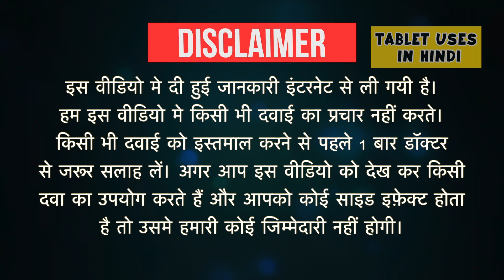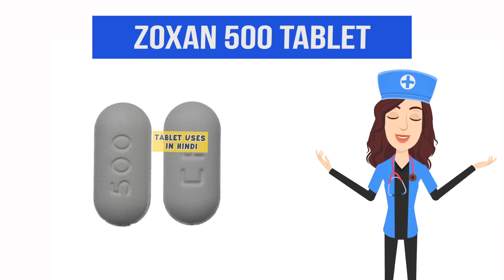Zoxan 500 Tablet Uses in Hindi | बैक्टीरिया से होने वाले संक्रमण | Side Effects | Dose 💊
Zoxan 500 Tablet Uses in Hindi | Side Effects | Dosage